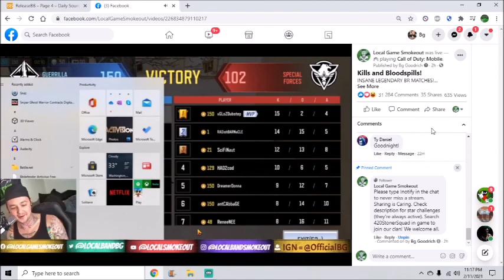Call of Duty Mobile - 50 Kill Game - Battle Royale - Warfare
Check out @LocalGameSmokeout on FB and Twitch!